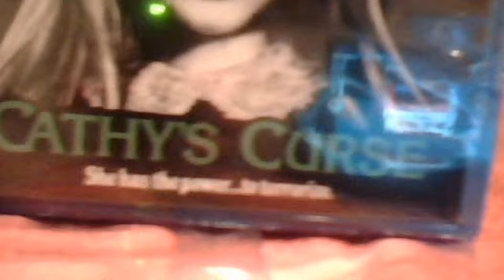May 2017 DVD And Blu Ray Update Supplement Part 2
Part 2 of my Supplement Video to my May 2017 DVD and Blu-Ray Update Video.